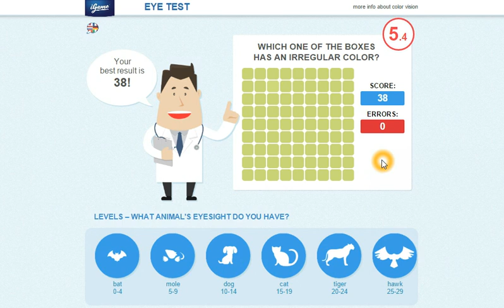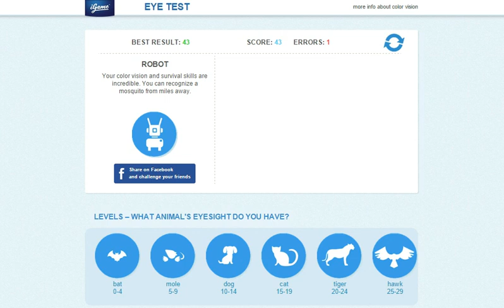My high score on the iGame Eye Test! Can you beat it?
Had fun with this addictive little iGame Eye Test at lunch. Have you played it?